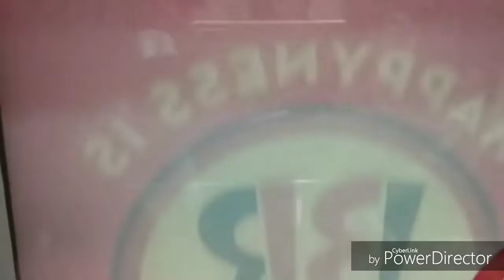A day in life of Bihari Girl/ Patna vlogs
Hi Everyone

This video is about my last day of 2018, I thought of sharing my day with you all, hope that you all will like this & for more SUBSCRIBE to my channel.

Thanks

Edited On: PowerDirector